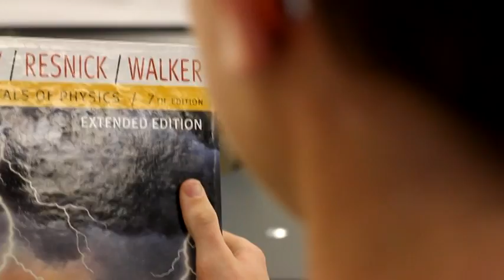Out of Love with POP